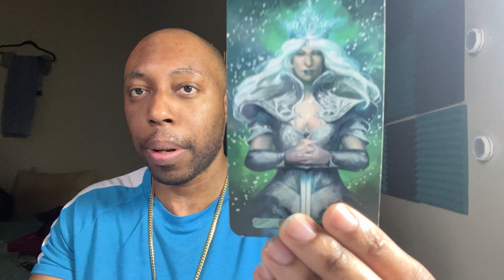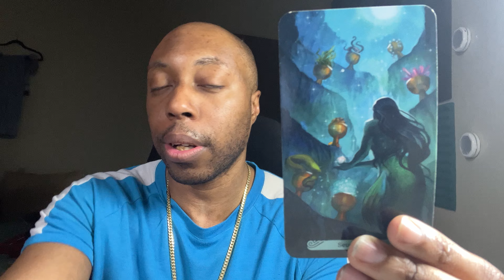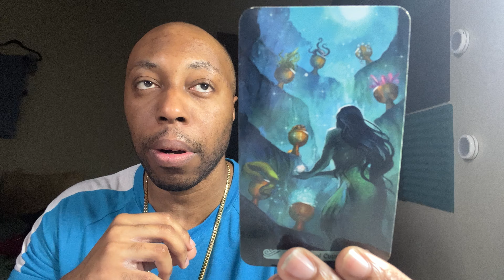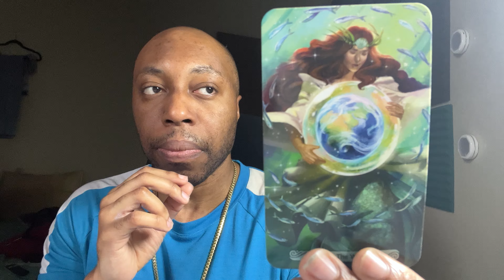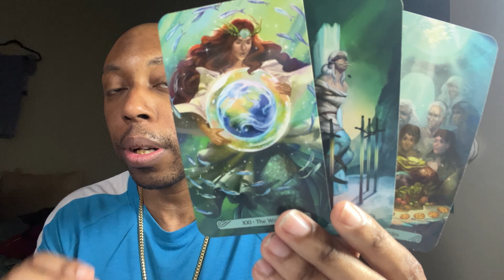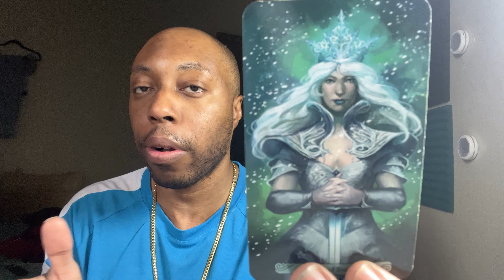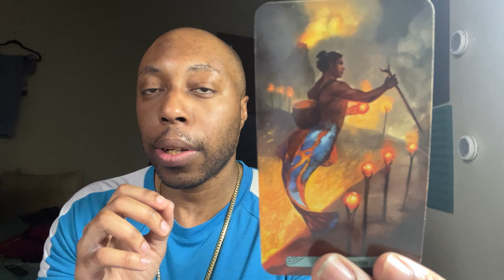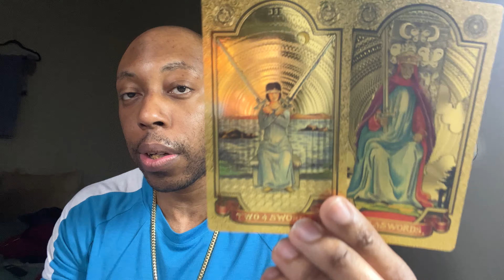CAPRICORN ♑️-Their is someone out theire for you